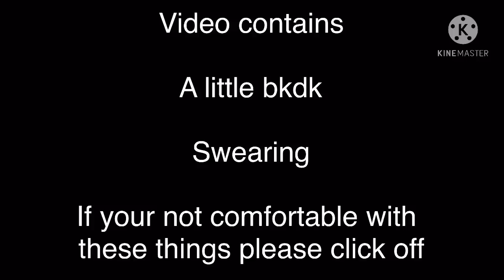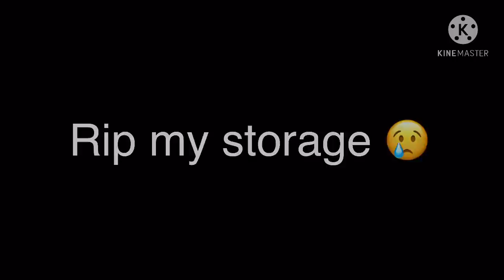MHA React to Deku’s past(deku as kokichi)[MHA x DANGANRONPA]my au